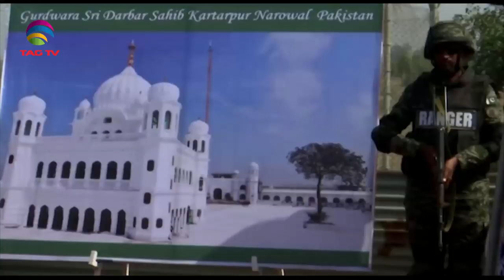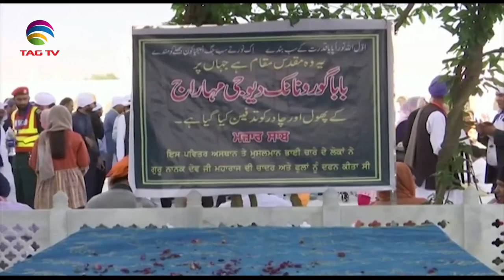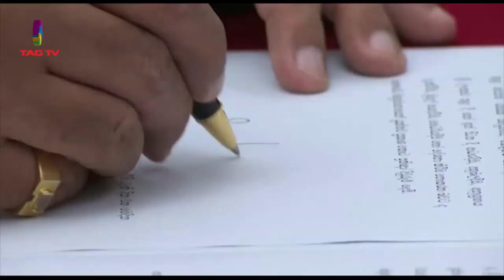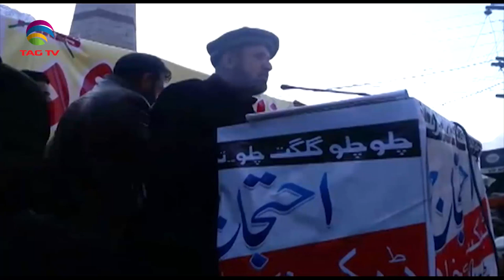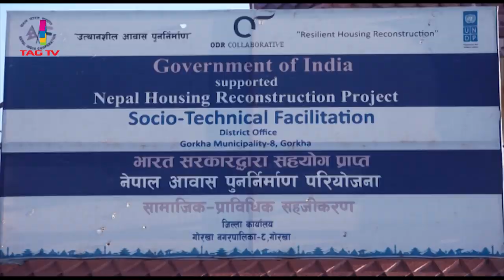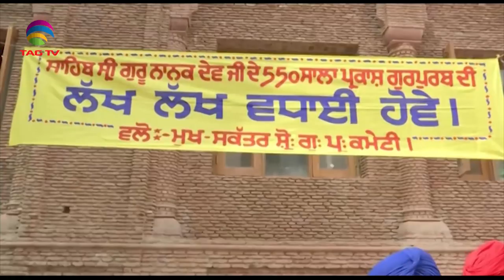South Asia Focus November 15, 2019 - South Asian Weekly News Show @TAG TV